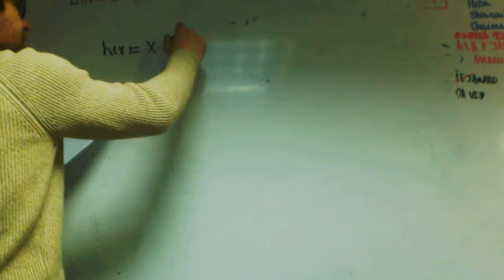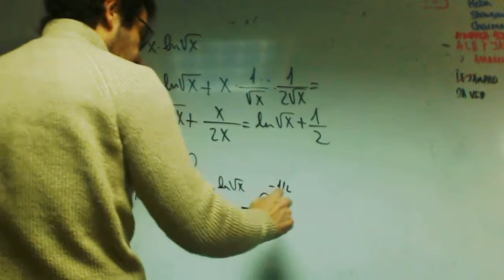Derivada de funcion logaritmica Isa Matematicas 2 Bachillerato Academia Usero Estepona